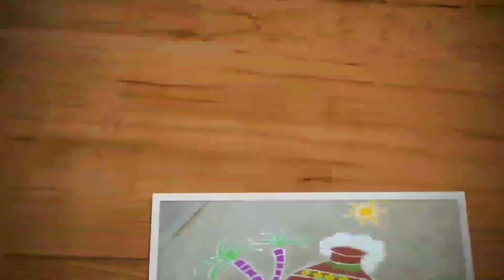Beginners sikku kolam | 10-2 dots kambi kolam | Melikala muggulu | Trendy and traditional rangolis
Hi friends,